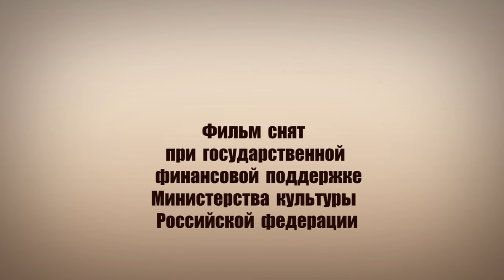English Animated Story A Cockerel and a Cat Video for Kids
Welcome to Super Kids Network – the coolest place for fun and learning!  Join us on an amazing adventure where giggles and curiosity come together. Get ready to sing, dance, and learn with our  animated videos featuring all your favorite nursery rhymes like "Baby Shark," "Twinkle Twinkle Little Star," and "Wheels on the Bus."

Meet our super cute cartoon friends – Bob the Train, Baby Toot Toot, Super Supremes, Junior Squad, Loco Nuts, Zoobees, Dinobees, Booya, and the lovable Little Eddie!  They're here to make you laugh and learn in different languages from all around the world.